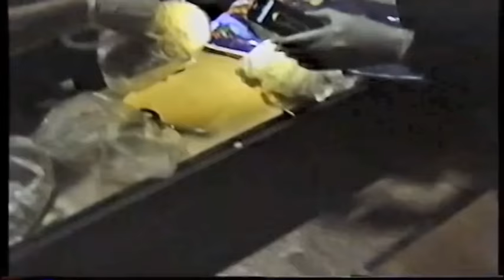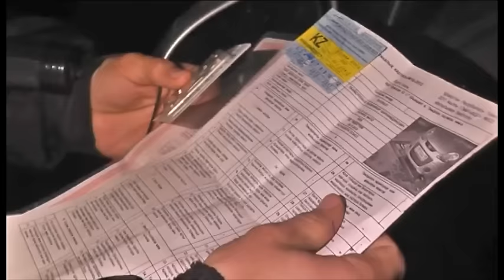Экстренный вызов (19.10.2015)